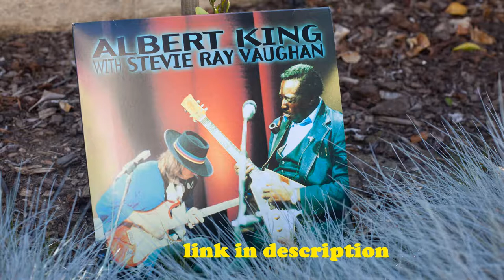Albert King With Stevie Ray Vaughan ‎– In Session (2x45RPM) [1999/2003]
A1 Call It Stormy Monday
A2 "Old Times"
A3 Pride And Joy
B1 Blues At Sunrise
B2 "Turn It Over"
C1 Overall Junction
C2 Match Box Blues
D1 "Who Is Stevie"
D2 Don't Lie To Me
D3 Ask Me No Questions
D4 "Pep Talk"

This vinyl LP [Analogue Productions ‎– APB 7501-45] was uploaded using a Garrard301​ turntable, a GrayResearch108B​ tonearm partnered to a Denon103 cartridge (AU320 SUT) with a Music Reference RM5 mk3 (2 x Reflektor 6N23P-EV valves) phonostage, and a Tascam DR07mk2 digital recorder.